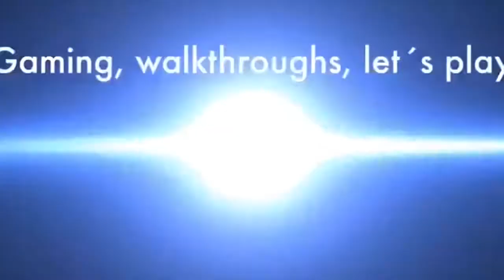Walkthrough Jak and Daxter #14 Histoire d'orbes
2e Walkthrough : Jak and Daxter : The Precursor Legacy (PS3)
#14 Histoire d'orbes
Walkthrough FR et HD
Bonne vidéo !